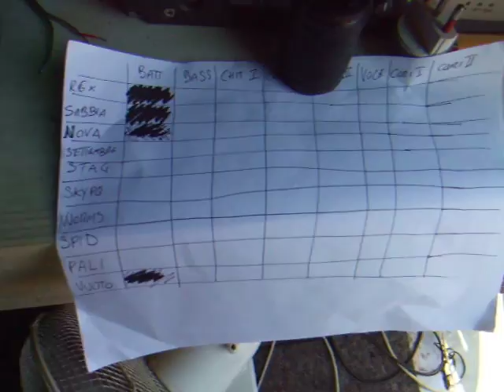Cluracan Recording day 2!!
Scene da studio di registrazione... gente seria e TTT